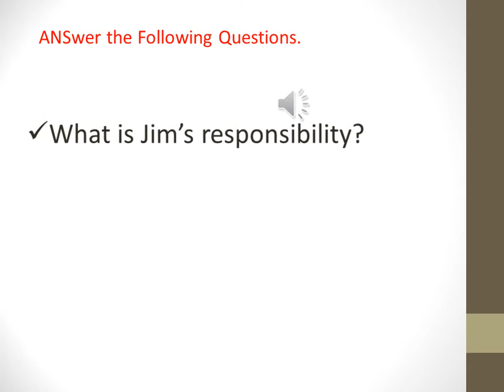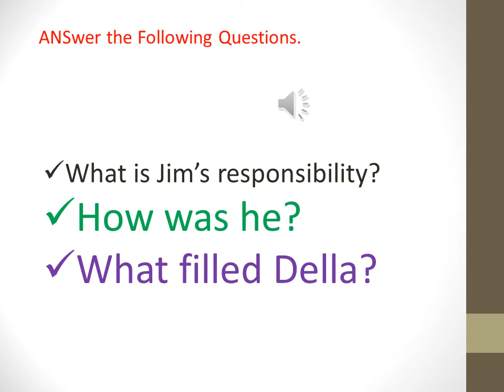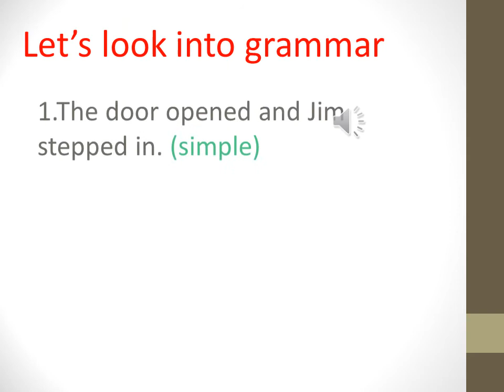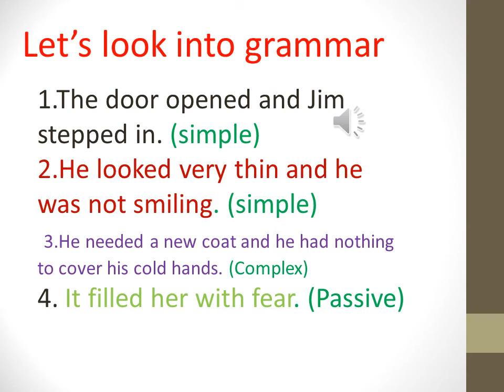How to practice reading?As we learn reading skill.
As to practice your reading skill.Reading skill is very important,it needs constant long practice.Here is the way how you'll practice everyday. It'll grow your reading skill as well as writing skill.Finally,it'll help U master English as a language.